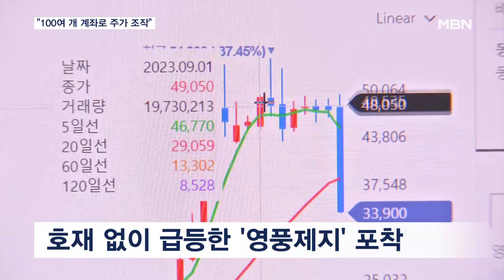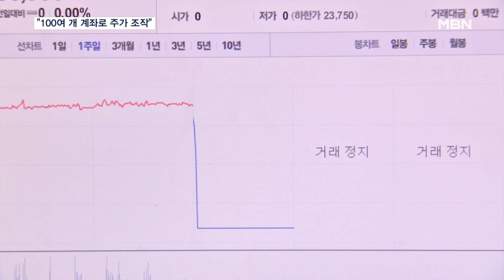영풍제지 시세 조종에 "11개월간 100여 개 계좌 동원" [MBN 뉴스센터]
【 앵커멘트 】
  최근 1년간 12배나 급등해 시세 조종 혐의로 일당 4명이 구속된 영풍제지 주가 조작에는 11개월간 100개가 넘는 계좌가 동원된 것으로 드러났습니다.
  들키지 않으려 가능한 많은 계좌로 매일 조금씩 시세를 올리는 수법을 쓴 겁니다.
  최은미 기자가 보도합니다.

【 기자 】
  푸른색 수의를 입고 법원으로 들어서는 남성들.

  영풍제지 주가조작 혐의로 체포된 4인방 모두 구속됐습니다.

▶ 인터뷰 : 영풍제지 주가조작 피의자
- "(언제부터 주가 띄우기 시작하셨습니까?)…. (명동 사채업자에게 돈 융통한 것 맞습니까?)…."

  금감원이 영풍제지 시세조종 움직임을 감지한 것은 지난 8월입니다.

  '라덕연 사태' 이후 특별한 호재가 없는데도 장기간 주가가 조금씩 오른 종목에 대한 감시를 강화하다 영풍제지를 발견한 겁니다.

  금감원은 영풍제지 주가가 특별한 호재성 공시 없이 최근 1년간 서서히 12배나 오른 부분을 눈여겨봤습니다.

  구속된 윤 모 씨 등 일당 4명은 영풍제지 주가 조작에 100개 넘는 계좌를 동원한 것으로 나타났습니다.

  소수의 계좌에서 매매 주문이 집중되면 범행이 드러날까봐 많은 계좌를 동원해 매일 조금씩 시세를 올리는 수법으로 11개월 동안 주가를 끌어올린 겁니다.

  주가조작으로 인한 대규모 하한가 사태가 올해만 세 번째 발생하면서 처벌이 너무 약하기 때문 아니냐는 지적도 나옵니다.

▶ 인터뷰(☎) : 정의정 / 한국주식투자자연합회 대표
- "개인투자자 피해가 엄청납니다. 금융당국은 적발을 강화해야 하고, 주가조작범에 대해서는 형량을 두 배 세 배 열 배 이상 강화해서 주가조작을 못 하도록…."

  금융당국은 "불공정거래 가능성이 의심되는 종목에 대해 철저히 조사하고, 혐의가 적발되면 무관용 원칙에 따라 엄중 조치하고 있다"고 밝혔습니다.

  그래픽   : 김지예